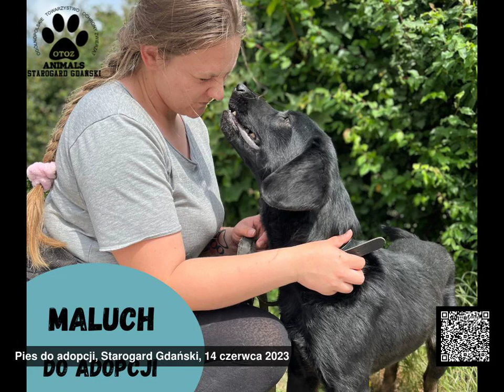Psy do adopcji, województwo pomorskie, 12.06.2023 - 18.06.2023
Psy do adopcji, województwo pomorskie, od 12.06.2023 do 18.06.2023

00:00 Drops
00:06 Bary
00:09 Daisy
00:12 Ravia
00:21 Blue
00:30 Widar
00:39 Celinka
00:48 Salvador
00:54 Dudi
01:00 Amela
01:06 Maluch
01:12 Cwaniak
01:21 Lubczyk